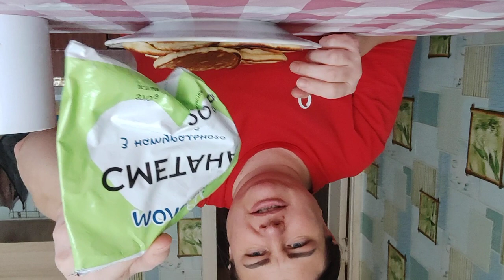"Смачна Догори Дригом: Моя Кулінарна Подорож"